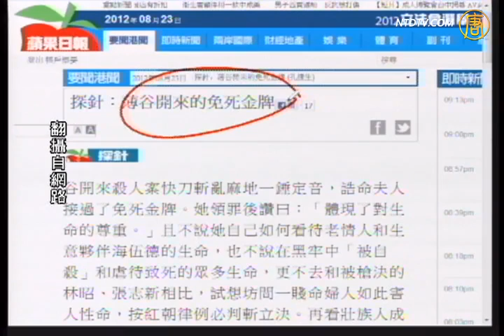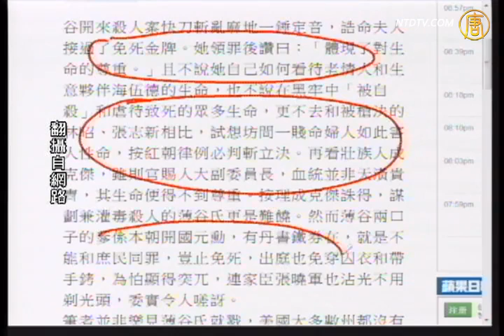【石涛评述】没穿囚衣 没戴手铐的死刑犯(谷开来)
【石涛评述】没穿囚衣 没戴手铐的死刑犯

【新唐人2012年8月24日讯】石涛评述(380）没穿囚衣 没戴手铐的死刑犯。谷开来没被判死刑，因为她是太子党薄熙来的老婆。